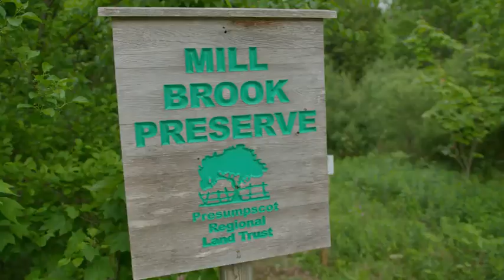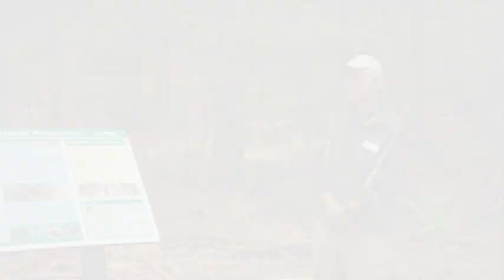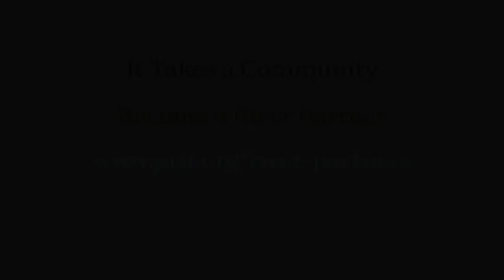The Alewife Journey: A Conservation Success Story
Follow the incredible migration of alewives as they journey from Casco Bay up the Presumpscot River, navigating through Mill Brook to reach Highland Lake. This video captures a guided educational walk hosted by the Presumpscot Regional Land Trust, offering a fascinating look at one of Maine’s most important seasonal wildlife events.

Learn about the ecological significance of the alewife migration, the challenges these fish face, and the role they play in the local ecosystem. The event features guest speakers and scientists from the Gulf of Maine Research Institute, who provide expert insights into fish migration, river restoration, and conservation efforts in the region.

Perfect for nature enthusiasts, students, and anyone curious about local environmental stewardship, this video highlights the beauty of the Presumpscot watershed and the dedicated efforts to protect it.

The video was filmed by Frame Media with financial support from the Casco Bay Estuary Partnership.